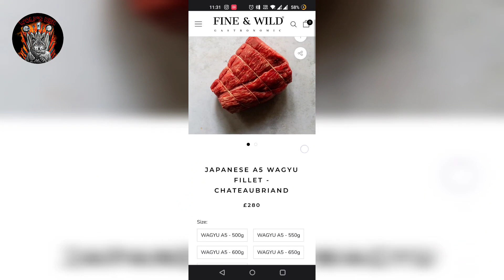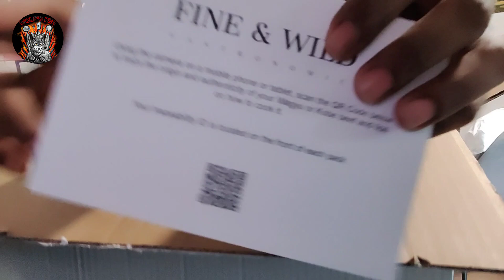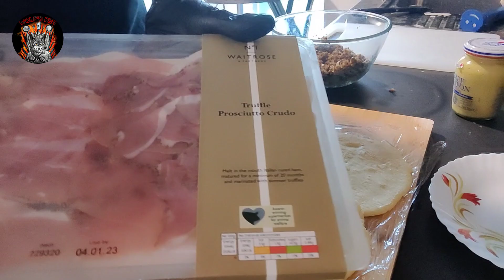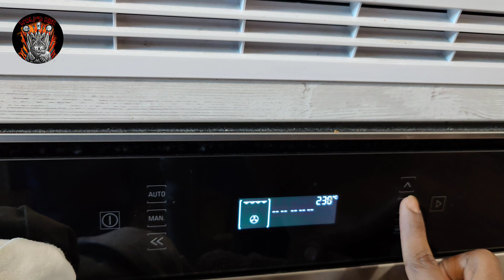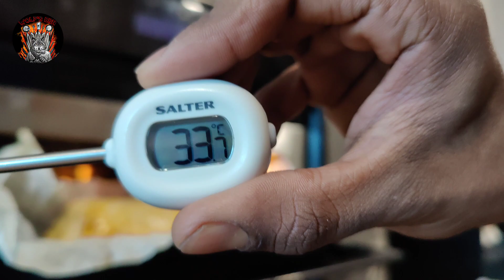This isn't a joke | Kobe beef Wellington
Nine days, nine days of anxiety, stress, pressure, heat, planning, nervousness, breathlessness and thinking... all for one moment

The moment when I got judged for my cooking skills by the public for the first time in all my life

cooking one of the world's hardest recipes, with one of the most expensive cuts of meat and with my self confidence and skills at stake... what's the outcome?

It's a do or die

Awoo to that!